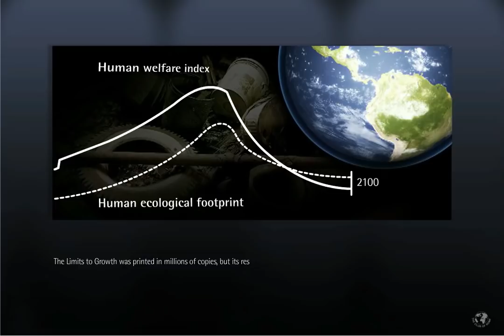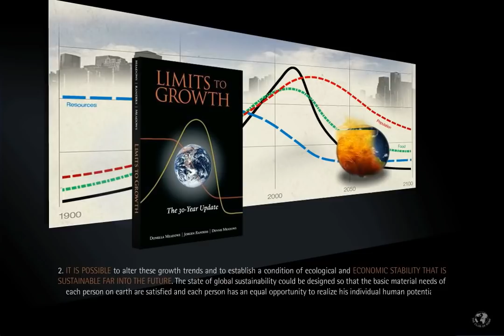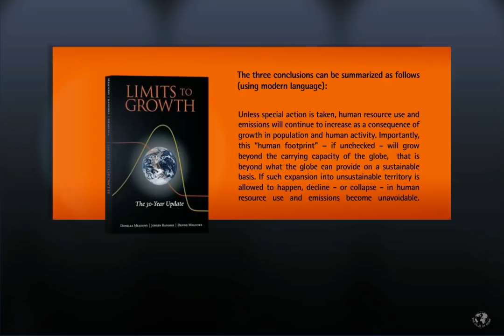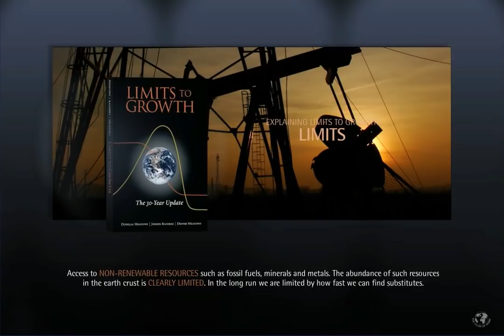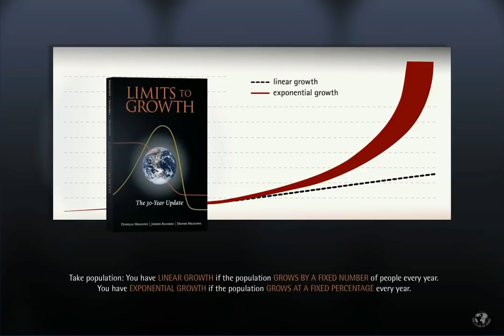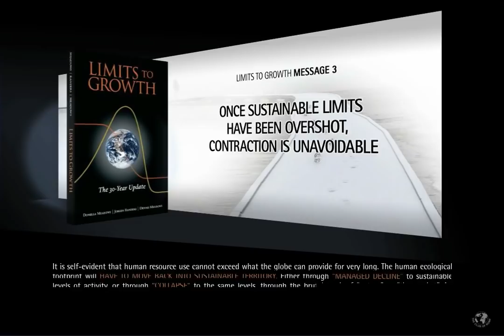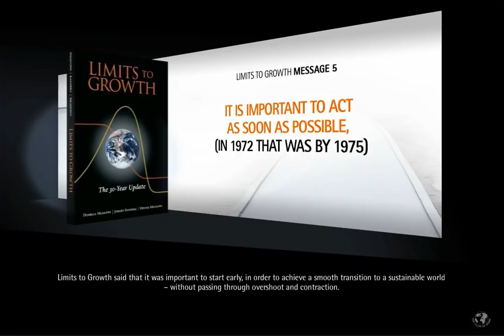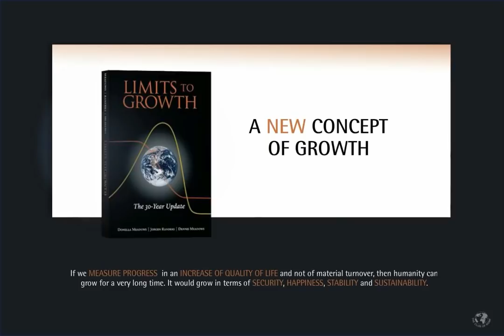What was the message of Limits to Growth?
"Limits to Growth" is a study about the future of our planet. On behalf of the Club of Rome, Donnella Meadows, Dennis Meadows, Jorgen Randers and their team worked on systems analysis at Jay W. Forrester's institute at MIT. They created a computing model which took into account the relations between various global developments and produced computer simulations for alternative scenarios. Part of the modelling were different amounts of possibly available resources, different levels of agricultural productivity, birth control or environmental protection.